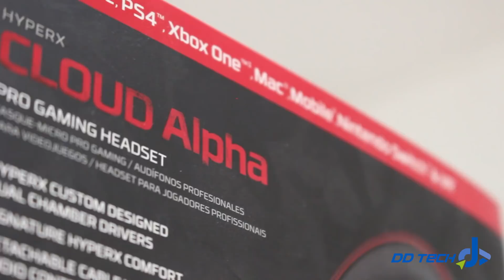Videoreview - Diadema HyperX Cloud Alpha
*Promoción Gorra HyperX de regalo, vigente del 26 de Febrero al 02 de Marzo de 2018